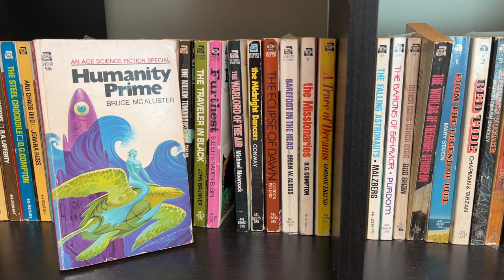This is no Avatar - Humanity Prime by Bruce McAllister 1971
Facing a war of extinction with an alien race, a ship load of humans escape to Prime and populate it's oceans.  3000 years later they have evolved in their environment.  Can they survive another encounter with the hostile alien race who forced them to flee?

Looking at all the books in the first series of Ace Science Fiction Specials (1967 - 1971) and 8 books purchased for ASFS but published after the run in 1972.

Channel:        @vintagesf